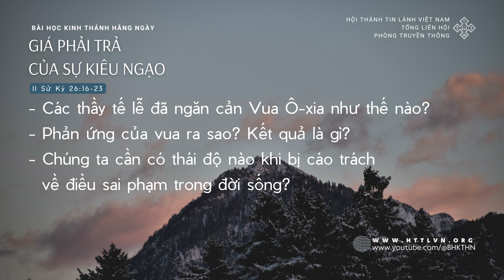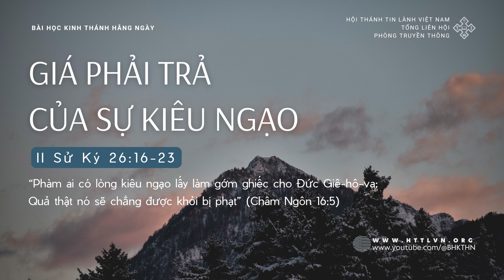14/9/2024 BHKTHN TIẾNG VIỆT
Ngày 14/9/2024
II Sử Ký 26:16-23
Giá Phải Trả Của Sự Kiêu Ngạo
“Phàm ai có lòng kiêu ngạo lấy làm gớm ghiếc cho Đức Giê-hô-va; Quả thật nó sẽ chẳng được khỏi bị phạt” (Châm Ngôn 16:5)